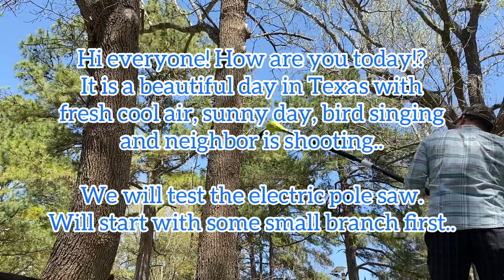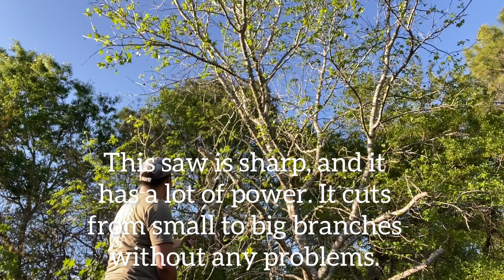RYOBI electric Pole Saw from Home Depot. User review!